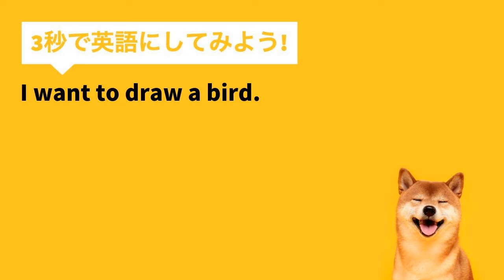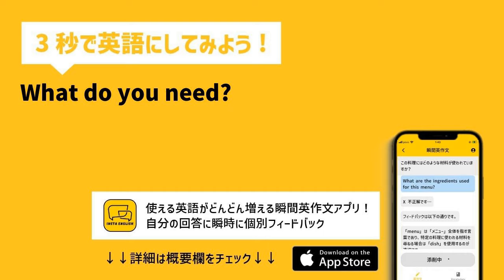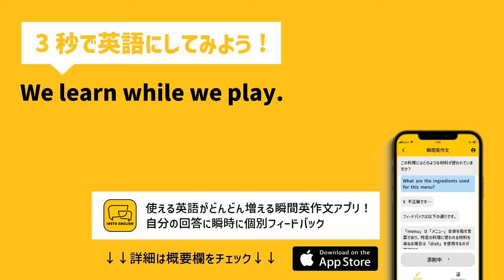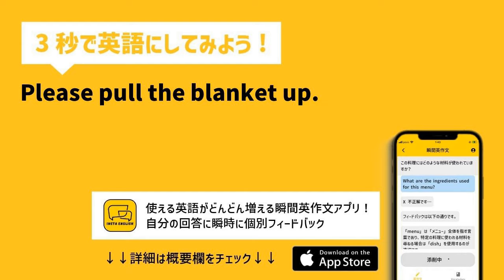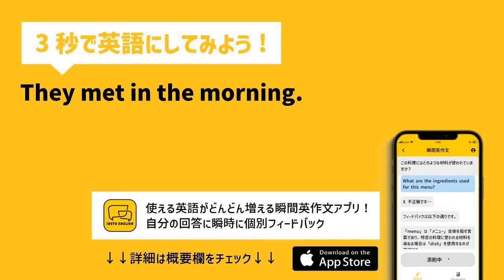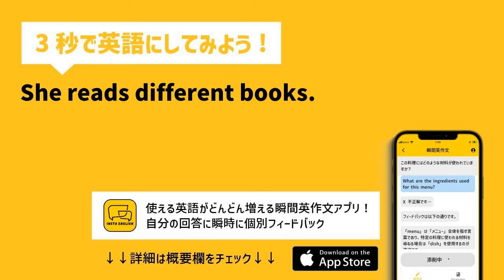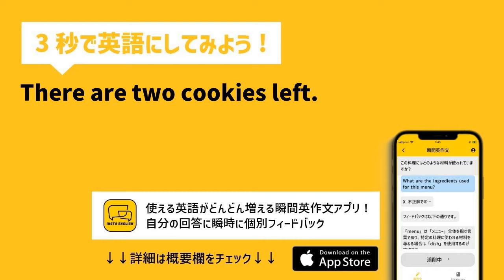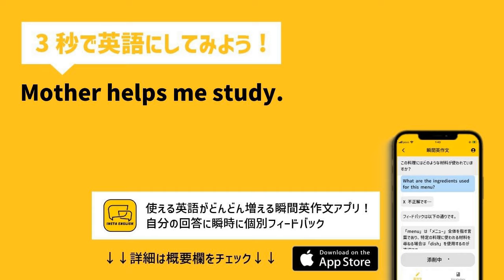【瞬間英作文 150文+】「鳥が飛んでいるよ。」など